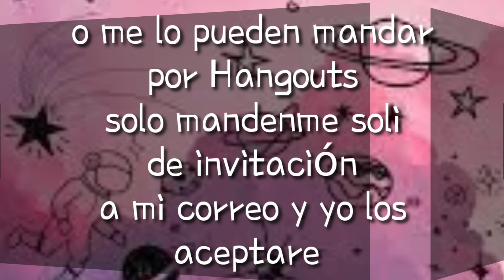¿Quien quiere salir en un meme conmigo? //Leer descripción//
Mis Nekus solo necesito a 12 gachatubers para hacer un meme obvio pondré en descripción el link de su canal y el nombre de su canal úwú solo necesito a 12 ❤️✨

El oc tiene que ser de gacha lífe ❤️
El meme será en gacha lífe ya que se me hace más fácil hay UwU ✨

Mi correo:
Mi Instagram:
Lizz_nekutt_uwu
Hangouts:

Los amo ÚwÚ ❤️✨